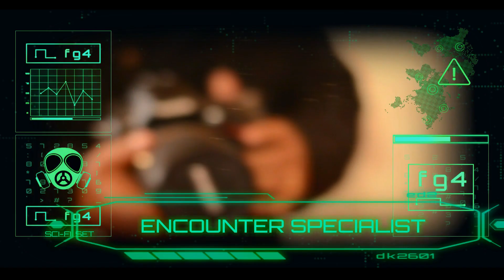fashion,prewedding & wedding photographer raghuvir shah delhi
lovely song by neha bhasin
WE SHOOT IN STYLE
BOOK YOUR DATES
by raghuvirshahphotographystudio
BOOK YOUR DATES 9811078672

Pause
-2:22
Additional visual settingsEnter Watch and ScrollEnter fullscreen Unmute